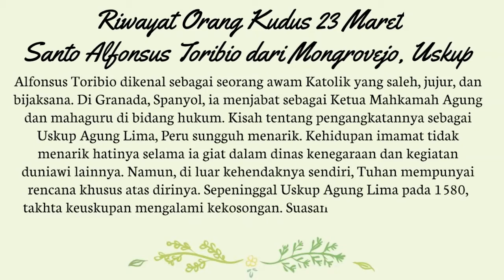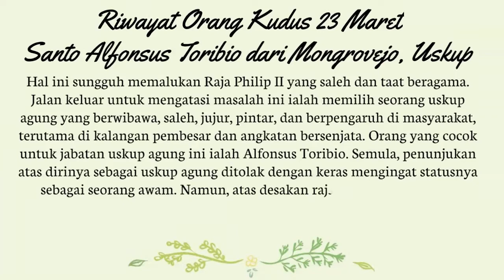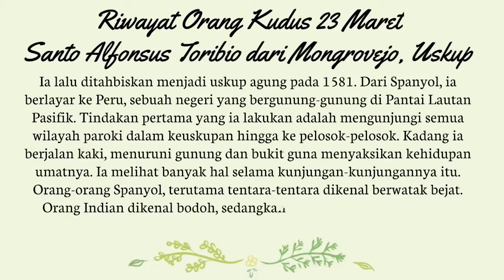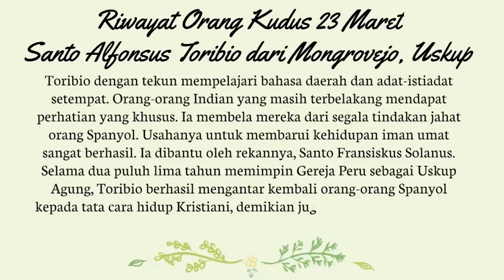PELINDUNG PERU - SANTO TURIBIUS DARI MONGROVEJO | Riwayat Orang Kudus 23 Maret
Source Riwayat Orang Kudus: eKatolik